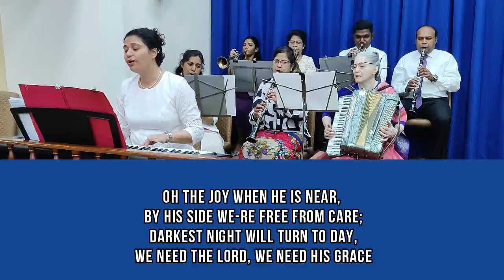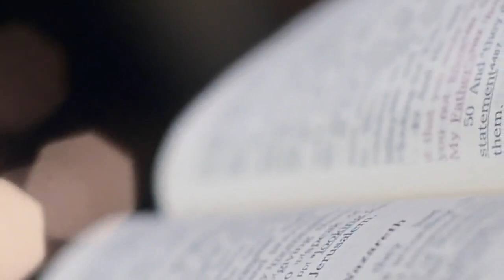"𝗝𝗲𝘀𝘂𝘀 - 𝗢𝘂𝗿 𝗖𝗵𝗮𝗺𝗽𝗶𝗼𝗻"By Bro.Joy D'Silva